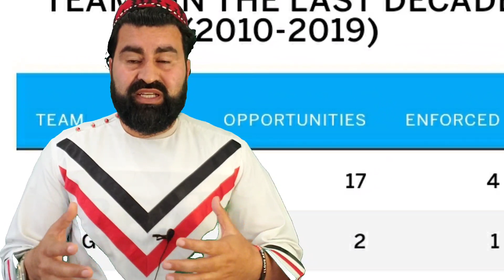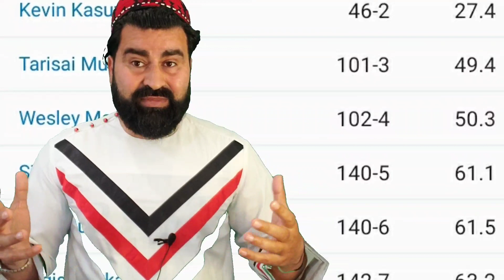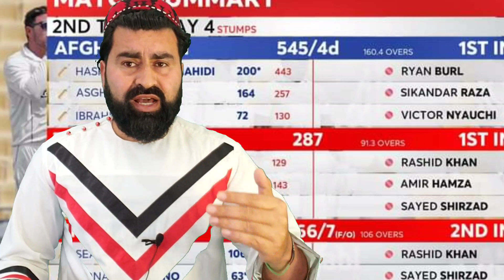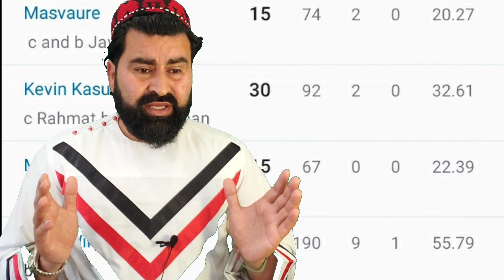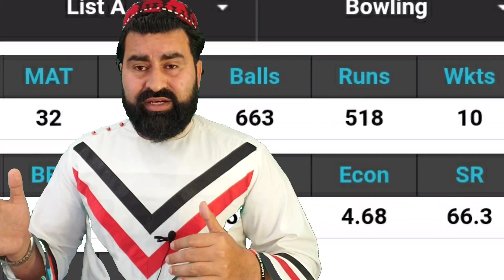AFG vs ZIM Day 4 analysis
Zim lead by 8 runs, on turning pitch 150+ could be tough for AFG, Rashid 5 wickets
 سبا بايد ژر دا ۳ لوبغاړي اوټ کړو، ګينې پيچ خطرناک کيږي